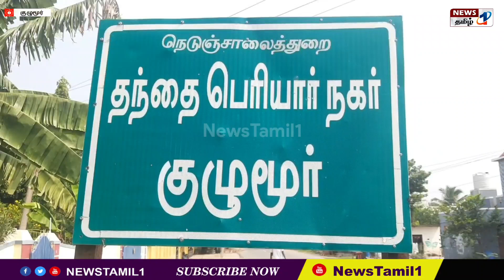குழுமூர் கிராமத்தில் நீட் விலக்கு நம் இலக்கு கையெழுத்து இயக்கம் அமைச்சர் சிவசங்கர் துவக்கிவைத்தார்.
அரியலூர் மாவட்டம் செந்துறை அருகே நீட் தேர்வினால் மனமுடைந்து தற்கொலை செய்து கொண்ட குழுமூர் அனிதா கிராமத்தில் 50 நாட்கள் 50 லட்சம் கையெழுத்துக்கள் என தமிழ்நாடு முதலமைச்சர் மு.க.ஸ்டாலின் துவக்கி வைத்ததை அடுத்து தமிழக போக்குவரத்துறை அமைச்சர் எஸ்.எஸ்.சிவசங்கர் கலந்துகொண்டு நீட் தேர்வின் விலக்கு குறித்து சிறப்புரையாற்றினார்.